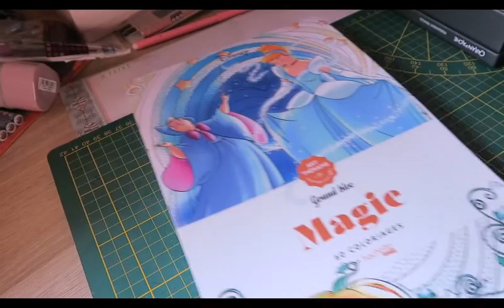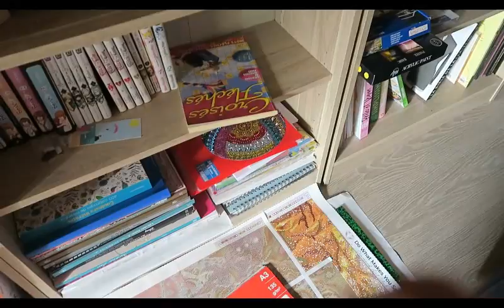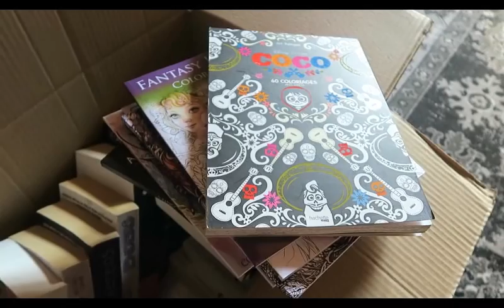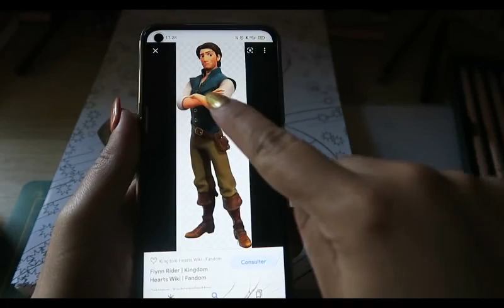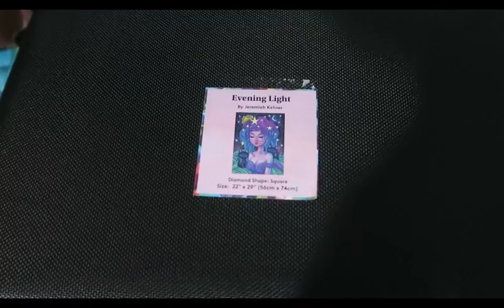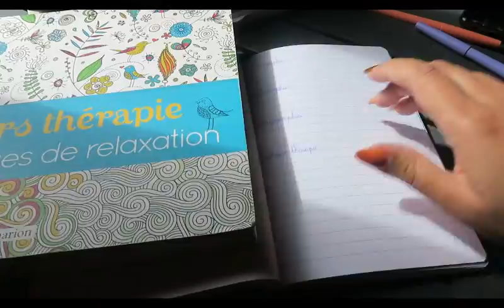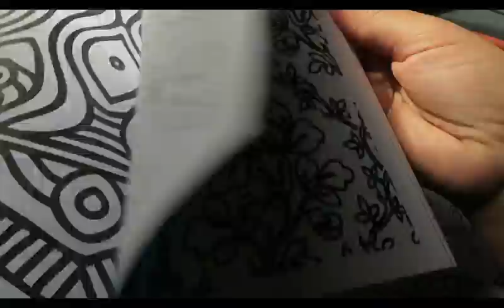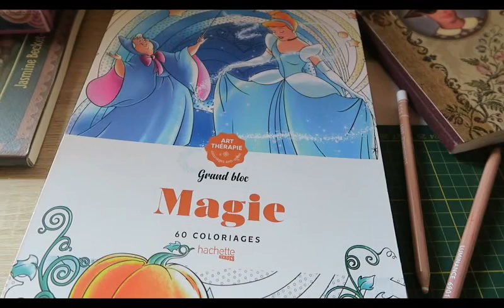Vlog 9: Colo et DP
Le DP:

Les livres de coloriage:
Bloc magie
Alice de jasmine becket-griffith ou

Pour me suivre sur instagram: @lespassionsdemyriam